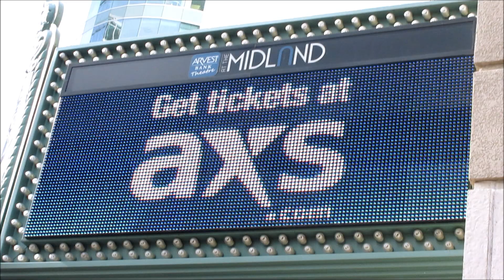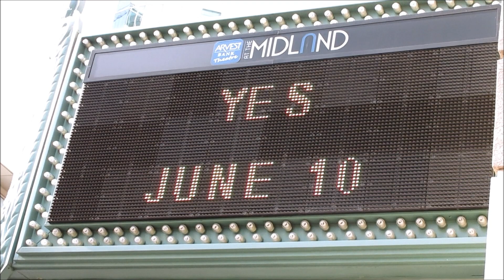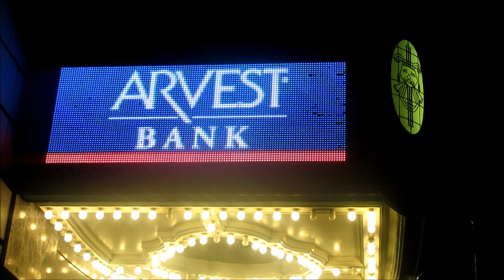Looking Forward To Yes Live In Kansas City, Missouri On June 10, 2018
I'm looking forward to attending the Yes 50th Anniversary Tour concert at the Arvest Bank Theatre at the Midland in Kansas City, MO on June 10, 2018.